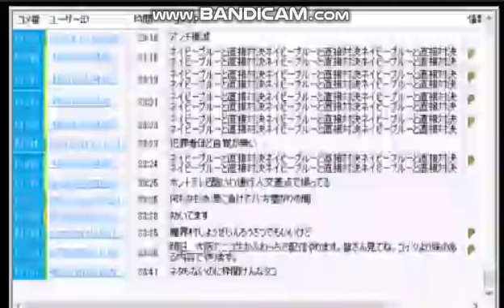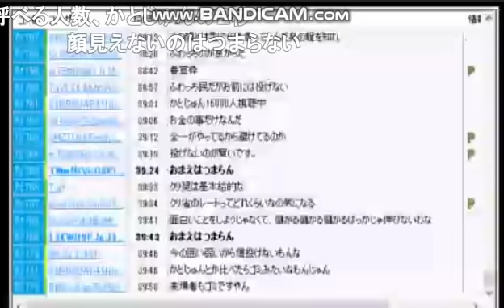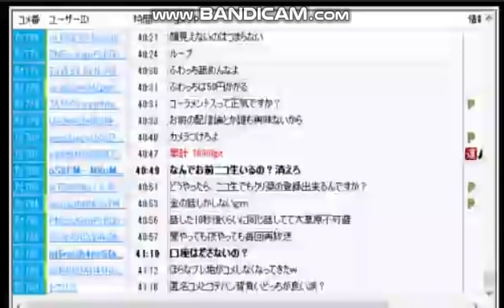ふわっち 関慎吾 お金の話が楽しくて仕方ない